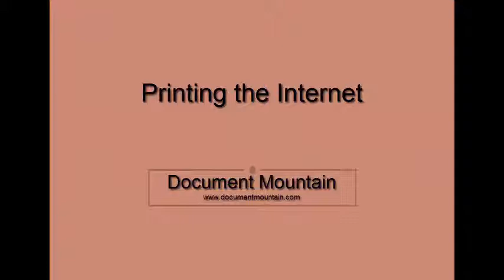What would happen if you printed out the internet?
Have you ever considered how much paper it would take to print out the internet? Basically, if we did we would kill a lot of trees and create a lot of pollution. Even without doing that, at the rate we're going, all trees will be extinct in 700 years.